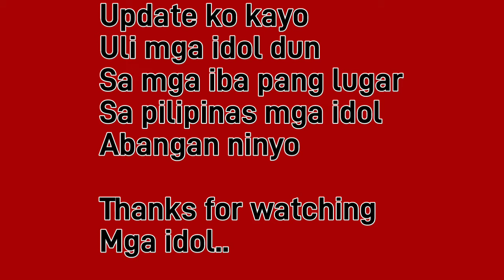BBM CARAVAN DAY, ((NOV. 07,2021),GRABE NANINDIG MGA BALAHIBO KO, DI AKO MAKAPANIWALA, DAMING TAO.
Dont forget to subscribes my
Godbless us all, mga idol